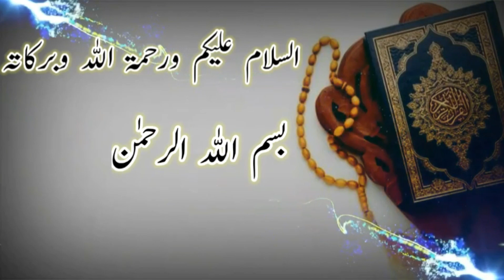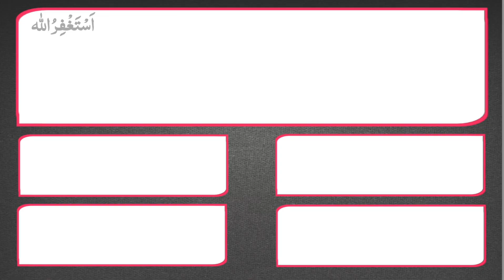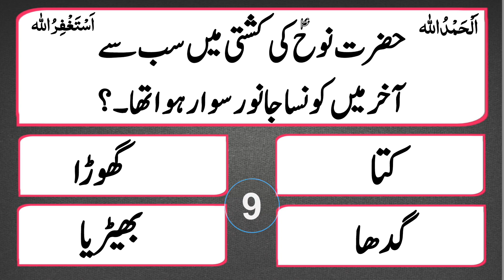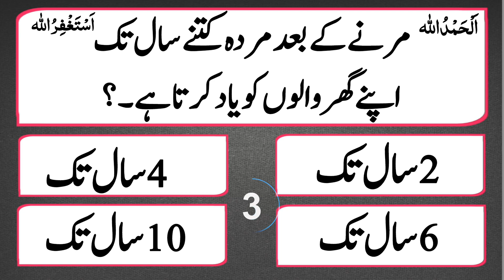Marne Ke Baad Murda Apne Ghar Walo Ko Kitne Saal Yaad Karta Hai ? Top 10 Islamic Question And Answer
Assalamu alaikum warahmatullahi wabrakatuhu :-Marne Ke Baad Murda Apne Ghar Walo Ko Kitne Saal Yaad Karta Hai ? Top 10 Islamic Question And Answer

/R5X6x-Lyt-k

Islami Questions
Islamic Question

answers. These islamic questions are just
like riddles and quizes. You can enjoy the
learning of islam in this interesting
way. Wacth these episodes with your friends
and family for a healthy competition and
learning along with general knowledge. This
is an innovative and fruitful way of learning
islamic information and knowledge.Keep